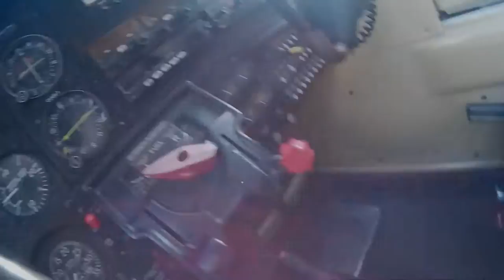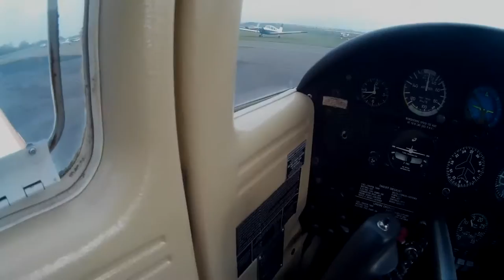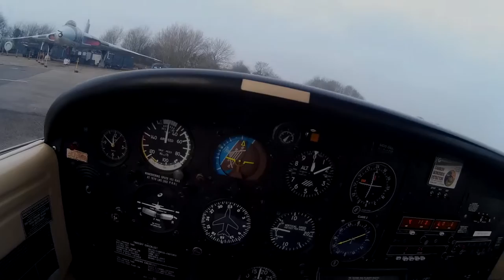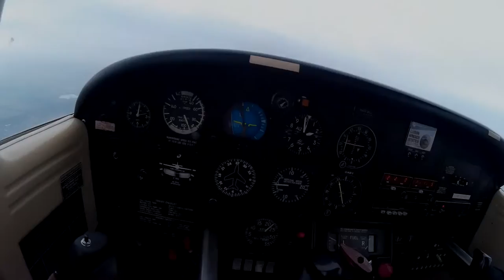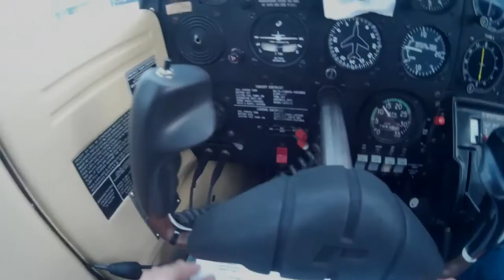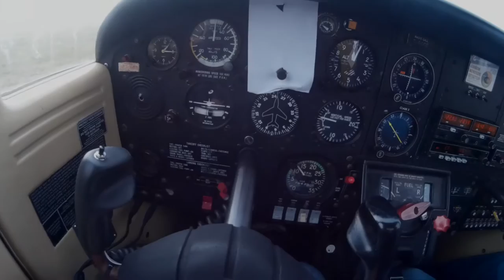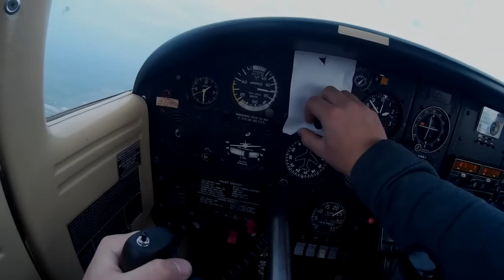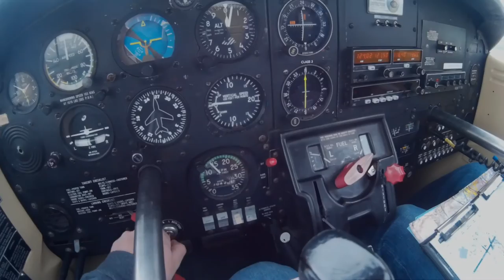A short flight from EGBW to EGBJ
This is a short flight from EGBW to EGBJ in my baby G-BGGE (pa38) from the aeros flying school, I am joined by my instructor Guy. I have no idea why the landing at EGBJ wasn't recorded but oh well, the next video will be me doing this solo ;) hope you enjoy